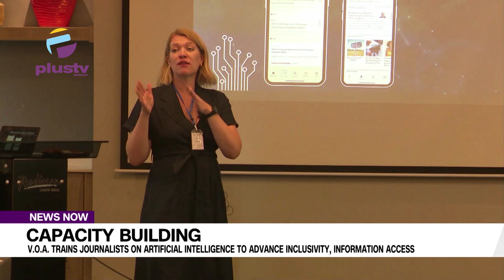Capacity Building: V.O.A Trains Journalists On Artificial Intelligence To Advance Inclusivity, I N F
Nigerian journalists have been urged to take advantage of the use of Artificial Intelligence (AI) to advance and promote inclusivity and access to information.